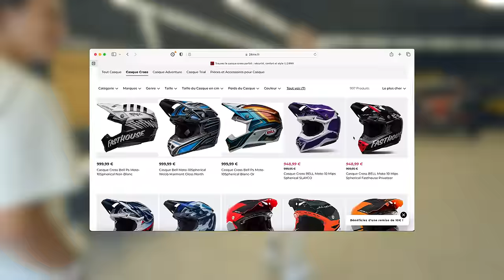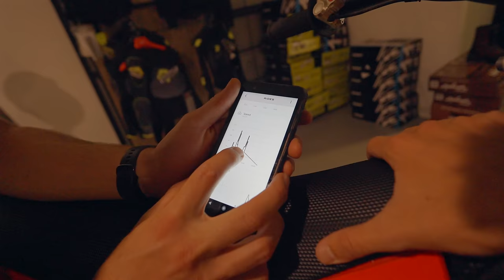ON DECOUVRE L'ETAT DE LA MOTO (après mon crash)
En vrai, je suis sur que Cbo ils m'en veulent pas tant que ça, vous pensez qu'ils vont bien vouloir me prêter autre chose ?
Si tu veux faire des bonnes affaires : 10only chez 24MX❤️

Bon ride les gars ! 🤙🏼🤠